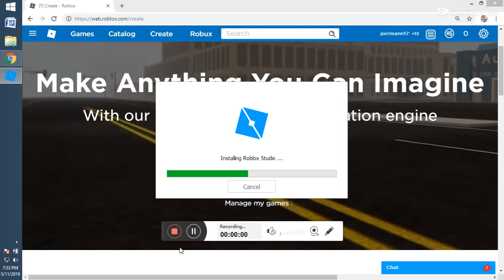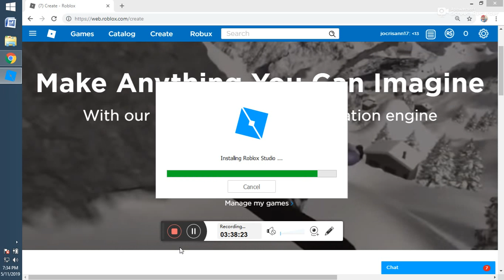roblox part 2 20190511